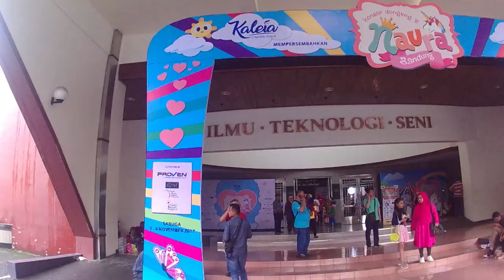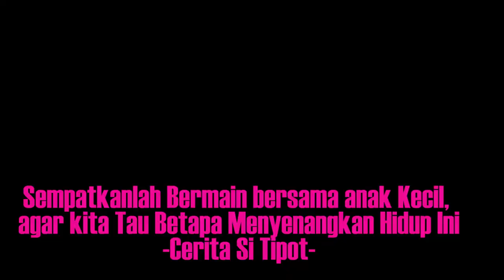Mengawal Konser Dongeng 2 Naura "Bandung" CeritaSiTipot EPS25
Setelah sukses menggelar Konser Dongeng 1 & 2 Di Jakarta, kali ini untuk pertama kalinya Konser Dongeng 2 Naura pun di gelar di luar Jakarta, yakni ini di Bandung, saya sebagai tim hore yang ikut mengawal Konser ini cukup senang dan terharu karena banyak anak-anak yang ternyta hafal lagu dari Naura yang secara pribadi saya akuin liriknya penuh dengan makna yang memang sangat di butuhkan untuk anak-anak banget dan yang FYI ajah ini mah semuanya lagu Naura itu yang bikin orang Bandung juga loh yakni Kakak Beradik Ka Mhala & Tantra Numata

BANDUNG, (PR).- Berlangsung sekitar dua jam, Konser Dongeng 2 Naura tersaji meriah di Sasana Budaya Ganesha (Sabuga) Jalan Tamansari Kota Bandung, Sabtu 4 November 2017. Sambutan Teman Naura -sebutan penggemar Naura- pun patut diacungi jempol.

Noted : Konten Vlog ini tanggung Jawab Pribadi yah